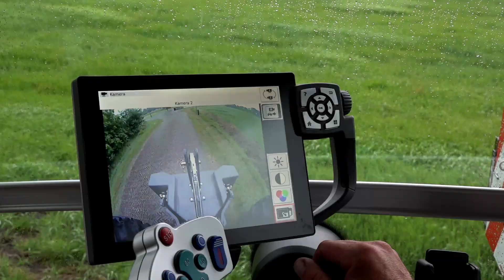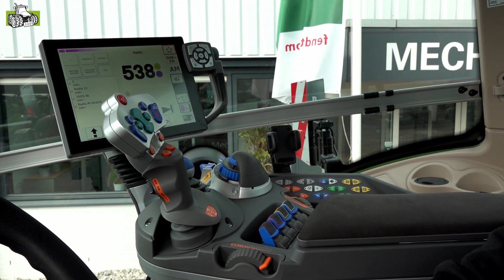De Fendt 942 Vario Gen 6 nader uitgelicht bij de Mechangroep